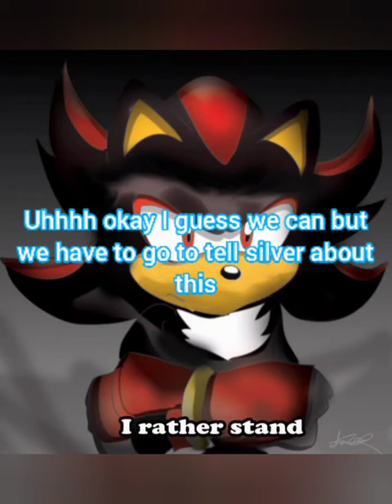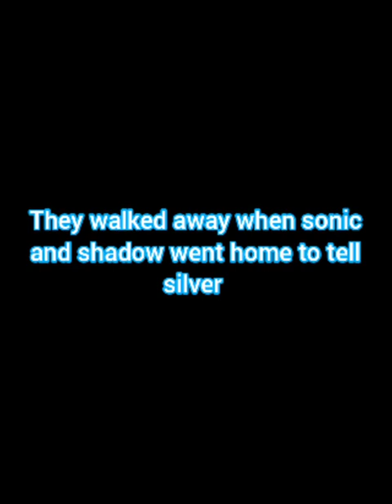the lovely rose sonamy story;2